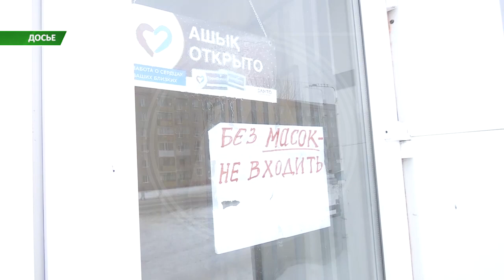Состоялось совещание в Палате предпринимателей Костанайской области